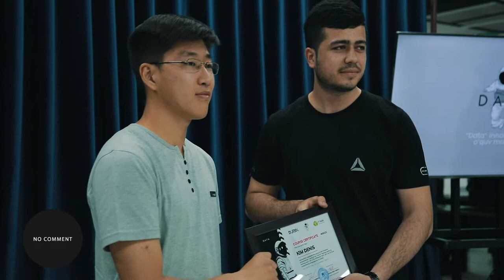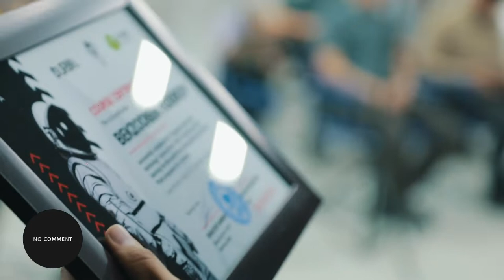🔴 NO COMMENT / (Bitiruv tadbiridan izohsiz video)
8-may kuni "DATA" o'quv markazida o'quvchilar kurslarini tugatishi munosabati bilan bo'lib o'tgan bitiruv tadbirdan izohsiz videoni tomosha qiling.